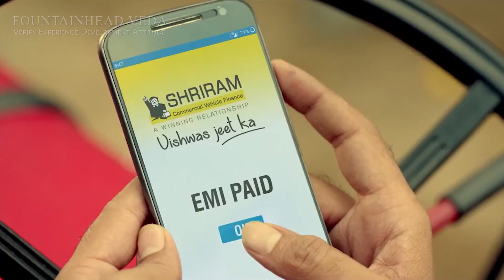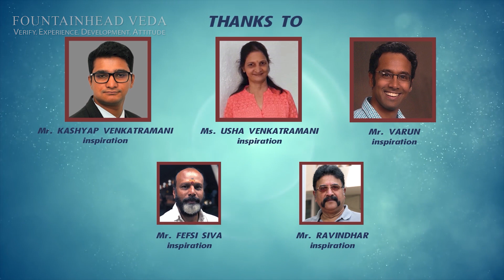Mr. R. Thyagarajan | Part 03 - Simple but Powerful | Founder - Shriram Group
Mr. Thyagarajan has always encouraged those who have an entrepreneurial spirit as he has always supported those who believe in starting a new business. This has allowed the managers to create a business by being fully empowered, with the commitment of the group.
Empowerment and freedom of operation have been deployed effectively across the Group, resulting in an environment that is conducive to nurturing talent and allowing the exceptional performance to blossom. This philosophy of the group has, over the years, created a win-win situation for the group and its employees and continues to add unique value to the Group.
Mr. Thyagarajan is a role model for many. He leads by the exception in a relatively simple life and has transformed this into a philosophy of the group. Shriram Group doesn’t pay fancy salaries to its employees, does not spend extravagantly, and tries to always optimize costs. RT believes that empowerment and freedom and not huge salaries retain people within the group.
Mr. Thyagarajan has always given his employees utmost importance and made sure this has transformed into a value for the group and all its leaders. He has formed a beneficiary trust in the group so that all management leaders of the group are beneficiaries of the wealth created by the group. His philosophy is that if there is any value created in the group, it should belong to the entire company and the employees who have helped in creating this wealth. This is unique in the corporate world in India given a large number of family-owned business.
The Shriram Group is driven by and is well known for its philosophies which have been imparted by RT. These philosophies and values have been methodically instilled and institutionalized into the Shriram group over the last 3 decades.
Mr. R Thyagarajan (Popularly known as RT) holds a Masters in Mathematics and a Masters in Mathematical Statistics (I.S.I). He is an associate at Chartered Insurance Institute (A.C.I, London), and is a visiting faculty at the Asian Institute of Insurance, Philippines.
Prior to the humble beginnings of Shriram Chits, Mr. R Thyagarajan worked with New India Assurance, from where he was strongly influenced by the then director, Mr. BK Shah. A lot of the values and philosophies which RT has bought to the Shriram Group are taken from what he learned during his stint with New India Assurance and his own personal commitment to the cause of the underserved.
It is our great privilege to interview Mr. R, Thyagarajan and listen and learn from this aspiring bright mind.